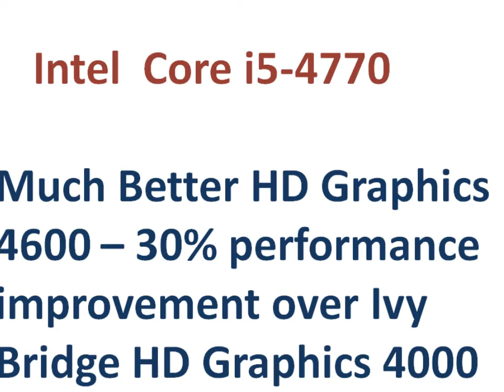Haswell Core i5-4770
The Haswell Core i5-4770 will be available in June 2013. Expect10% better CPU performance. The integrated graphics will be 20 to 30% better.